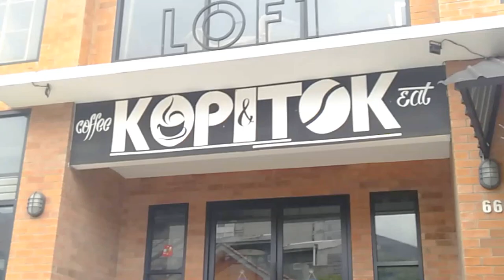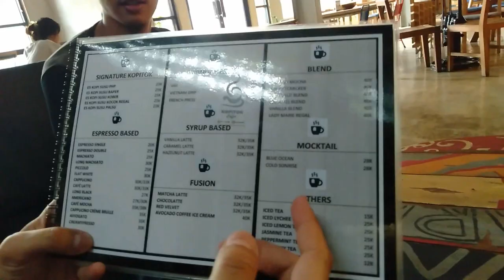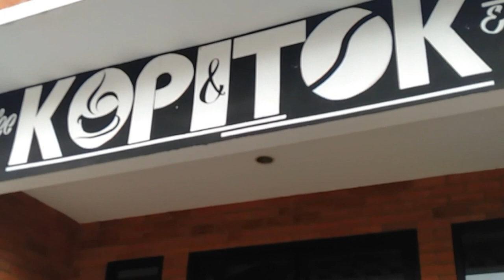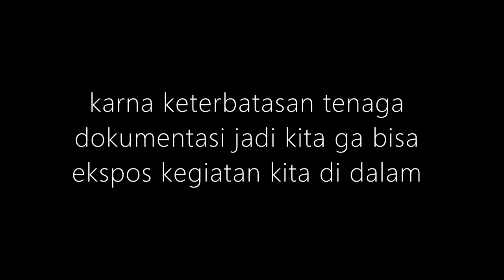The Seekers Vlog - Ketemu anak madrasah indie parah KOPITOK PROJECT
The Seekers & KOPITOK Coffee Gallery Project

Di Kemang, kedai kopi tumbuh subur. Bertambah 1 lagi kedai kopi yang menyatu dengan galeri furnitur. Kopitok Coffee berada di gedung yang sama dengan Loft yang menawarkan perabot serba kayu. Tempatnya cukup luas dan namanya di galeri, penataannya apik. Cocok juga buat hang out bareng keluarga, teman tongkrongan, sampe pengen kerja sambil ngopi sekalipun (virtual officer) tempat strategis banget cukup dekat dengan Anomali Cafe dan Lawless Burger, so untuk kalian yang pengen ngerasain atmosfer tempat ngopi yang beda, KOPITOK Coffee & Eat tempat nya!

ONE THING YOU SHOULD KNOW!
The Seekers bakal ada di KOPITOK Coffee & Eat untuk Live Session bareng pengunjung semua, kita happy" bareng dan bermusik ria guna menciptakan nuansa yang lebih menakjubkan lagi, Tanggal 7 maret kemarin kita udah menemani dan menghibur para pengunjung KOPITOK Coffee & Eat dan untuk kalian yang belum sempet ketemu kita, yuk kita bakal ada lagi di:
Save the date:
19:00 - 22:00 PM
at KOPITOK Coffee & Eat